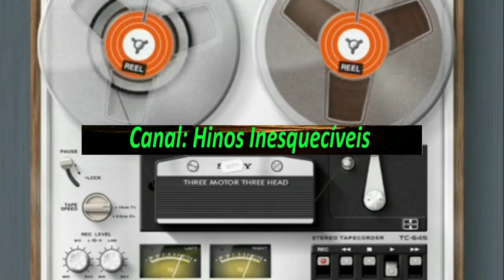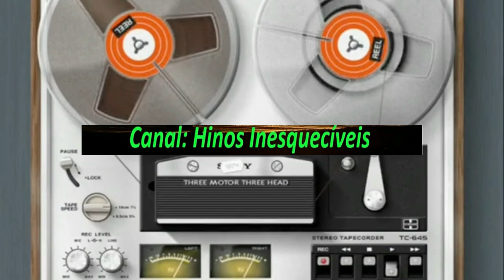IRMÃOS MIRIM - TRÊS CRAVOS E UMA CRUZ - COMPLETO